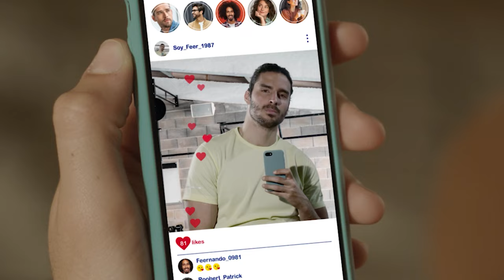Look Like You Feel with INDIBA Body Contouring Treatments - EDNA series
(EN) Sick of cropping, filtering, and messing with your photos to be happy with how you look? What if we told you there was a much easier and more authentic way to get the look you want? INDIBA Body Contouring treatments are a safe and easy way to really get the body you crave. Get an INDIBA treatment and get a REAL like.

(SP) ¿Te cansa recortar, filtrar y manipular tus fotos para estar a gusto con tu aspecto? ¿Y si te dijéramos que hay una forma mucho más fácil y auténtica de conseguir el aspecto que deseas? Los tratamientos de Remodelación Corporal INDIBA son una forma segura y sencilla de conseguir de una forma Real el cuerpo que deseas. Hazte un tratamiento INDIBA y consigue un like REAL.

Descubre los tratamientos de Remodelación corporal con el nuevo EDNA PLUS

(FR) Vous en avez assez de recadrer, filtrer et manipuler vos photos pour vous sentir satisfait de votre apparence ? Et si nous vous disions qu'il existe un moyen beaucoup plus simple et plus authentique d'obtenir l'apparence que vous souhaitez ? Les traitements de remodelage corporel INDIBA sont un moyen sûr et simple d'obtenir le corps que vous souhaitez de manière réelle. Bénéficiez du traitement INDIBA et découvrez une vraie ressemblance.

Retrouvez les traitements de remodelage du corps avec le nouveau EDNA PLUS
Pour plus d'informations sur les traitements de modelage du corps INDIBA, cliquez